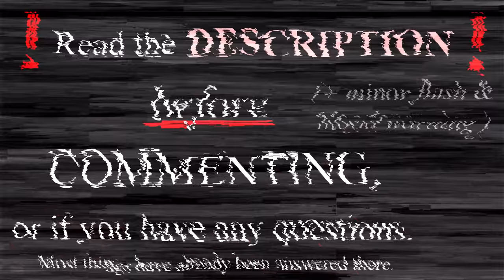ESTRANGER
Yes yes, many Easter eggs and lore in this one.

Anyway, here it is! I'm so proud of this. Originally, I just wanted to make the Estranger meme, I'm glad I stuck with making the longer version, it explains and shows much more.

If you have theories please share them below! I'd love to see it. :D

I'm also happy to finally be showing off the dog protagonists! (Did I mention there's gonna be more than one?) If you keep up with my community tab, you might know that I posted a poll on what breed you think the dog protagonist was going to be. Funnily enough, it turned out to be the 2 least voted breeds: Rottweiler & poodle.

Those are Eiche & Lotte. Eiche (meaning Oak tree in German) is the Rottweilers name. Lotte is her best friend, she's a mini poodle.
Both of them care a lot for the beauty of nature. But they are not happy with the state of the world. The Earth is at risk from their own kind. And no dog fortunate enough to be in a position of power seem to do anything against it, even though the problems are undeniable. Global warming is getting worse, habitats are being wrecked by pollution + huge amounts of habitat loss caused by deforestation as well as many species of animals facing certain extinction, and more. No one seems to care. But Eiche and lotte DO care. They want to help so badly & would do anything they can no matter the cost, even if they can only do small things. But they are two dogs. Only two dogs against the rest of the selfish world. There are so many terrible dogs who  hold more power than them, who certainly don't care about what happens to the earth as long as they get paid. Dogs who see other animals as toys and fancy house decoration, dogs who see trees as nothing but a nuisance blocking the way for a new parking lot, and dogs who don't even care about other dogs. How are Eiche & Lotte supposed to change the world? It's seems impossible. Unless... they get help from something that is more powerful, deadly and ancient than civilization itself.

This kind of builds off of/continues from the "I'd rather sleep" meme the same way "I'd rather sleep" builds off the Useless meme. In rather sleep and Useless, I was showing a very specific side of the problem. Sport killers who kill for fun in their spare time with no respect for anything-a few terrible individuals with awful hobbies. Estranger expands on more of the overall global/societal issues. It shows the bigger picture of all dogs and their world instead of just this one kind of cruelty. That is NOT to say all dogs are bad! Eiche & Lotte are the best example that that isn't true. And there are more dogs like them too, they're just hard to find these days.

Answering some frequently asked questions:

Q: Where are the humans?
A:Humans do not exist and never have in this universe. Dogs take the human's place, and have evolved to be that way naturally.

Q:Why, and HOW are the dogs wearing collars if humans don't exist?
A:The dogs wear collars as normal everyday clothing, and as status symbols/ jewellery! The dog- tag also serves as ID. It's unspoken social rule to wear your collar in public, dogs who don't could be silently judged. (Most dogs wear their collars, but there are exceptions for homeless dogs and young puppies sometimes.) It also  symbolises them being civilized as opposed to wild animals.(+ It's just a nice design choice that makes too much sense!)

As for HOW, well, they just put them on themselves. They also made the collars themselves. As well as the technology, and the cities and everything around them that isn't nature/earth. Taking that into consideration, them putting on the collars themselves isn't that much of a stretch.

Additional info:
The dogs have anthropomorphised personalities. Meaning they emote, think and act like people. It's a fable! Think of movies like The Lion King.

The wild animals ALSO have anthropomorphised personalities, but there are language barriers between species. The more closely the species is related, the easier to overcome the barrier. For example: Wolves and coyotes understand each other fairly well- but they still have accents of their species. A wolf and a fox is a bit harder. And a Wolf and a lynx won't work unless they try to learn each other's languages, which is possible!

If you are interested in this story, I made a playlist where you can watch all the videos I made so far

As well as a Deviant art folder with all the art related to the story

This is NOT the Estranger MEME! This is as a original AMV. I think, it has enough differences for it to be it's own thing.
The original MEME was made by Joycawn though.

Song: Estranger by Jack Stauber.
Art & story by me.